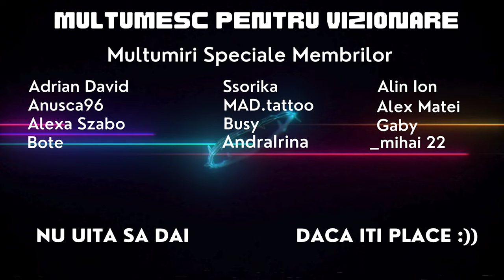ARK Ascended Romania Primal Chaos Ep.09